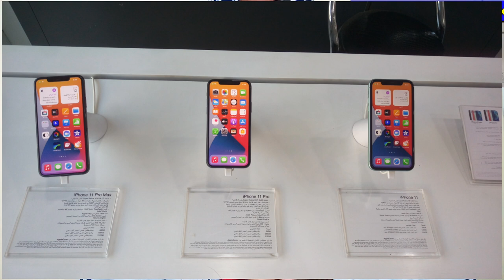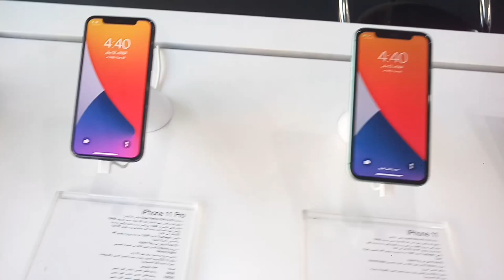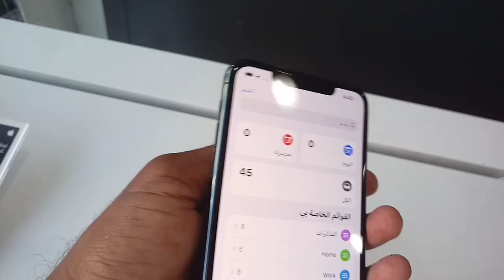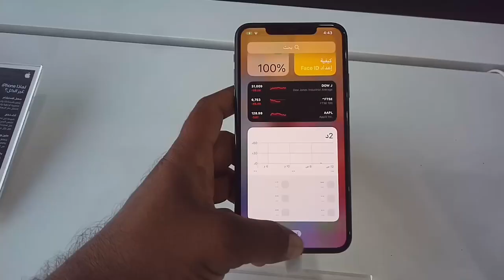iPhone 11 iPhone 11pro and iPhone 11pro max price in 2021, iPhone 11pro max price in saudi arabia,